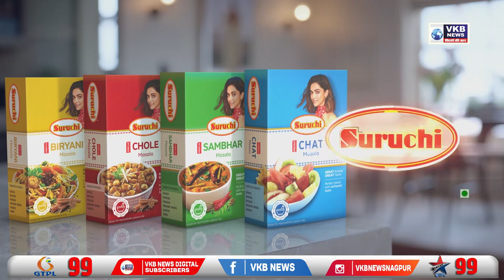अमरावती जिल्हाधिकारी कार्यालयावर राष्ट्रवादी काँग्रेसकडून महागाई वर आंदोलन | VKBNews